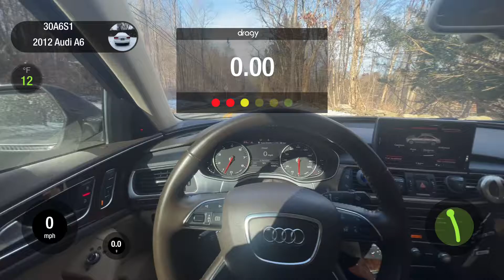034 Motorsports A6 Stage 1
034 Stage 1 ECU and TCU. Non R7 ALC file for ECU, still waiting for them to get it flashed on my portal for my box code. But I will upload another video when it is flashed with the R7 ECU which enables ALC. Runs consistent 4.0s when I can minimize spin, have managed a 3.8 in the same spot but the draggy slope was insanely off due to low sat.